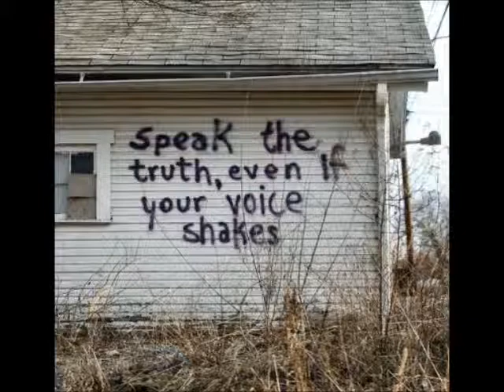The Lyrical Hitman- Take A Look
The Hook Is pretty Much like Bone Thugs Days of our lives song, but the verses are all original lyrics and real feelings went into it. Thank you